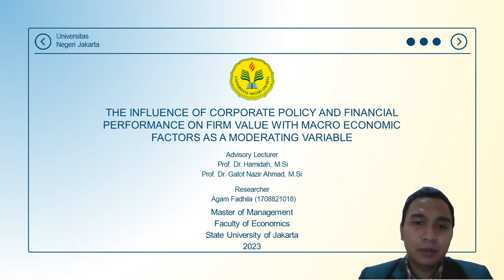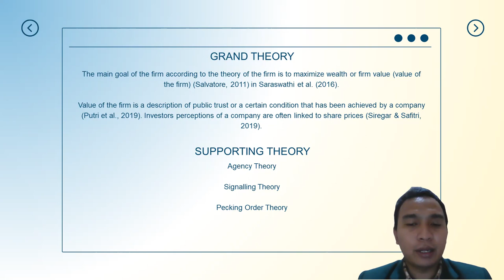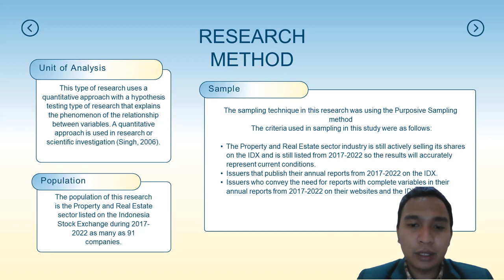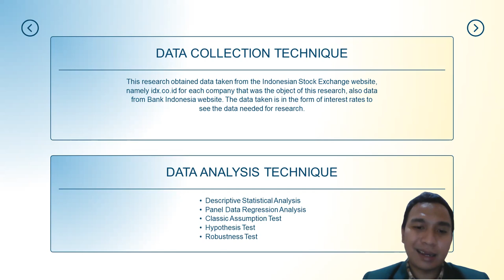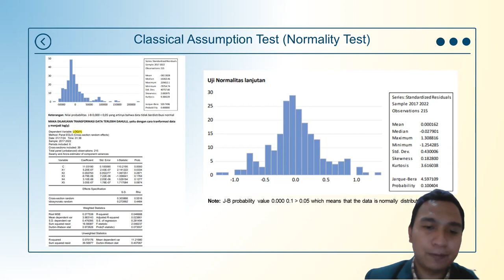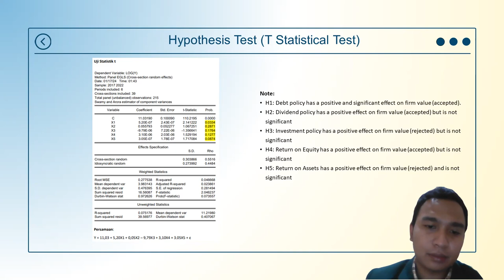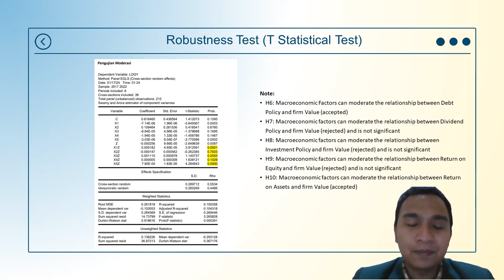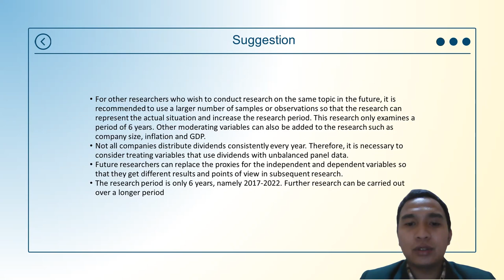THESIS SEMINAR - AGAM FADHILA - MASTER OF MANAGEMENT FE UNJ (English)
This video was made to fulfill the requirements for the Thesis Seminar in the name of Agam Fadhila (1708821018) at the Master of Management, Faculty of Economics, State University of Jakarta. This video was made in English version.